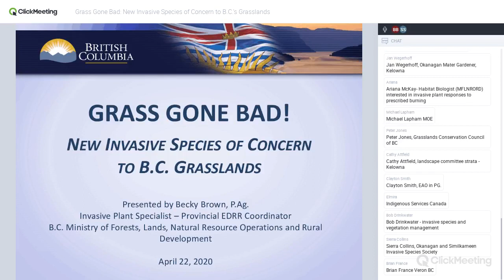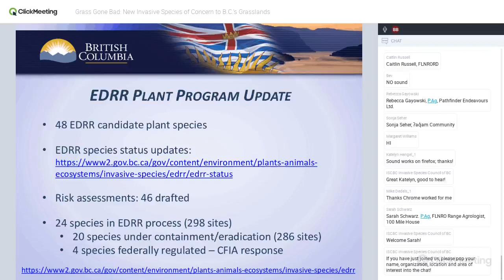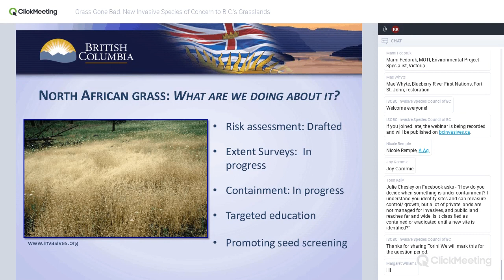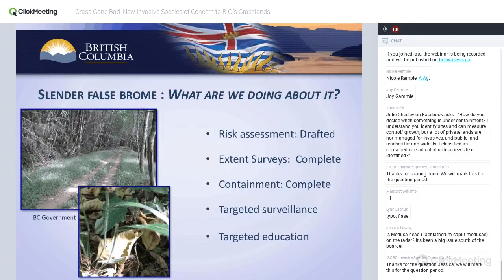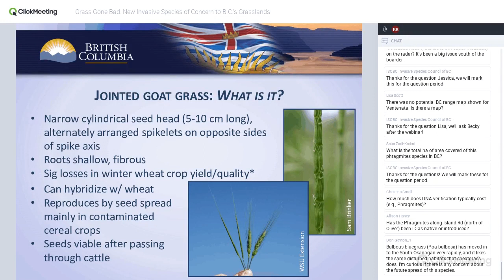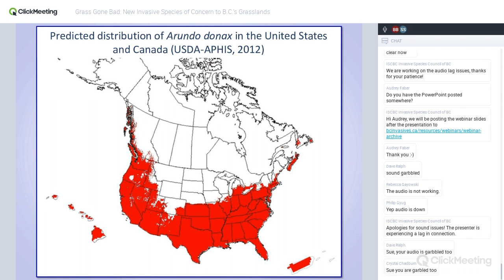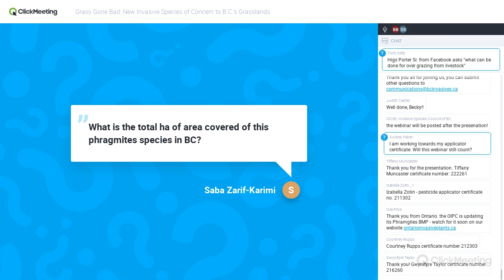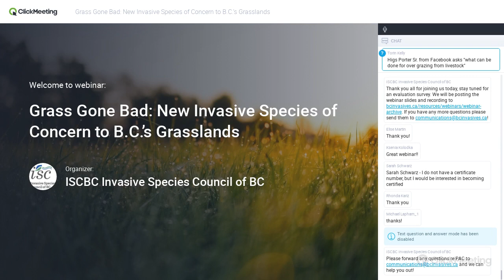Grass Gone Bad: New Invasive Species of Concern to BC's Grassland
Become a part of the solution - learn how to identify and report new invasive grassland species. Invasive plants can threaten our natural resources, areas of cultural significance, infrastructure, and the health of people, animals and our environment. We have an opportunity to avoid these risks from plants that are new or not yet present in the province. The provincial Early Detection Rapid Response (EDRR) Program seeks to identify, contain and eradicate new invasive species early before this opportunity is lost. This talk will focus on several new invasive plant species that pose significant threats to BC’s grasslands, including how to identify and report them and the most likely places they will occur.

Presented by Becky Brown, Professional Agrologist and Invasive Plant Specialist, BC Ministry of Forests, Lands, Natural Resource Operations and Rural Development